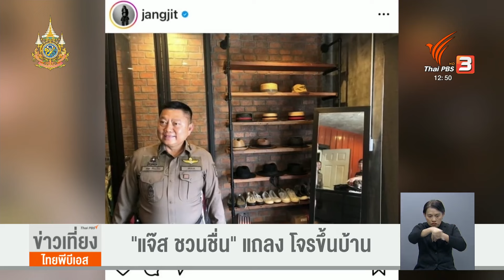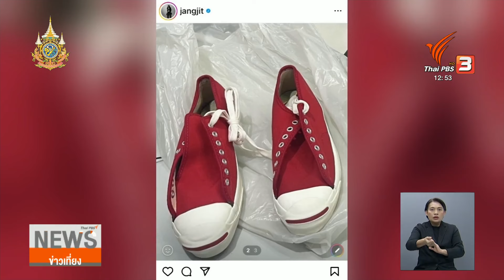"แจ๊ส ชวนชื่น" แถลงโจรขึ้นบ้าน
ที่ไม่เคยออกมาพูดก่อนหน้านี้ เพราะเป็นเรื่องในครอบครัวจึงพยายามจัดการปัญหาให้ดีที่สุด แต่ครั้งนี้สุดจะทนแล้วค่ะ แจ๊ส ชวนชื่น พร้อมด้วยภรรยาจึงออกมาแถลงข่าวโจรขึ้นบ้าน แถมขโมยรองเท้าเสียหายกว่าสามแสนบาทว่า คนร้ายคือคนในครอบครัว